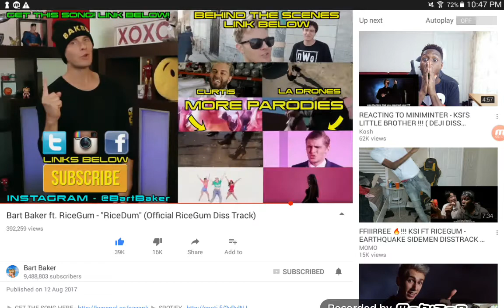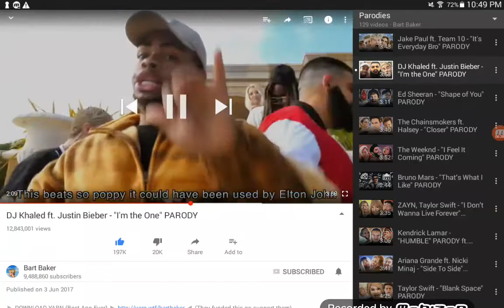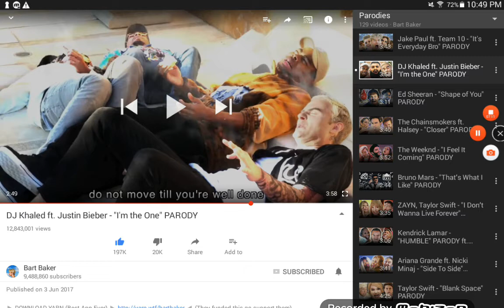Reacting To Bart Baker RiceDum (RiceGum) Diss Track) Its 🔥🔥🔥🔥🔥🔥